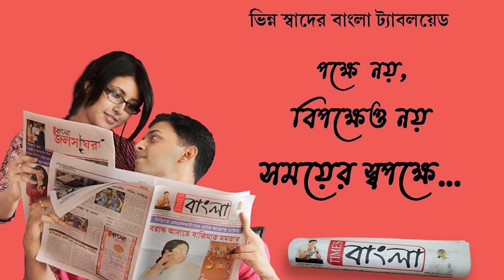নদীয়ার চাপড়ায় শিশুকন্যাকে শারীরিক নির্যাতনের অভিযোগে গ্রেফতার যুবক